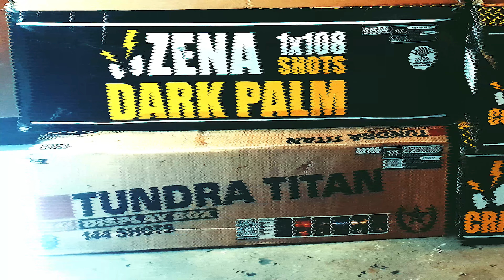Tundra Titan Verbundbatterie Kategorie F2 von Lesli [Mächtiges Crackling Gewitter 😮👌🦾😮]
Silvester 2021 im Ausnahme Lockdown, mein stärkstes Silvester aller Zeiten!

0:00 Intro
0:19 porn
1:34 Tundra Titan
2:30 Features
2:54 recall
4:41 Outro

Meine Fovorites / was richtig mega geil ist:
Rock Nights harte Salut Schläge Salute böller bks Böller BKS Kugelbomben Zylinderbomben Wunderkerzen Zink und Magnesium Cake SW5 Vorschlaghammer Röder Skarabäus Weco Tinnitus White Strobe Nico Thunderblock Lesli Turbo Tanker Skyrush Red Tears Profi Line 8.4 Popping Flowers XP3 FP3 Prezident Piro Titanium Salute Helium PGE High Striker Alpha Edison Donnerblitz Verbundbatterie Kracherblitz Luftblitz Ultimate Feuerwerksbatterie Lightfall Fontänen-Batterie Sky Bombs Single Shots Bulletproof Hypnotica Krejser Fächerbatterie Manga Schnelle Welle D-Böller D Böller Böller (D) einen Namen Viper 3 Black Power Edition Knallfrösche Kaliber C The King The King 2.0 Silver Pirate Thunder Air Bomb Titanium Salute Cubic Thunder Kubischer Kanonenschlag Q-Bic Kanonenschlag Donner-Schlag PSP 3-4A PSP 3-1A CAKE 4-5-6 Stella Kometen Golden Scorpion Pyrofessional Crackling Fächer Zeta Purge Brokat Blinker Italienische Feuerblume Schweizer Minuten Silbervulkan Goldvulkan Hexentanz Cone Of Crackling Vulkan Laser Vulkan No.7 von Zink Unleashed Light Stars over Vienna Crazy Ghost Zink No.1 & No.5 Silver Salute Dr. Jekyll Happy Dragon Eggs Brokat Blinker FC25-16-2 Goldcracker Palmen FC30-16-10 Blinkcracker Weiden FC30-16-11 Kamuro Weissblinker FC30-25-15 Blue Blood FC30-20-17 Tundra Titan Power Crackling Box Feuerwerk is generell geil Dark Palm Breslauer Blendfeuer grün rot gelb Bengalisches Feuer Red Blink Blinkfontäne Pravda Shells Sultans Of Spin Wall of Willows Pink Panther Psychobilly PSP 3-1A PRO 25 25 I-5 Corolla-Blue Z-1 Fermata 100 a Paranoid Scala 100 a Transbomber Vipper 3 Feuerball PGE Pyrotrade Bigballs Nishiki Superlight Starklichtbengalo Colour Cracker I love pyro Pyrooverlord gibt euch fett Pyrotechnik immer new stuff am Start cool Effekte  egal welche Kategorie my channel rockt derbe fire on fire light immer parat haben Pyro ist art Batterie jedes Kaliber comment eure Wünsche pyroland Röder Panda Blackboxx Lesli Nico Pyrotrade Startrade Weco Xplode Geisha Triplex Foxx Hestia GAOO Tulite Keller Heron Pyro-Art Jorge Rubro Bomben Rohr 75 mm Hochzeit mit Feuerwerk Neujahr mit Feuerwerk F1 F2 F3 F4 T1 T2 S1 S2 P1 P2 Funke Zink Shell bis 300 mm Zylinderbombe Di Blasio Elio fireworks is great jgw diamond knixs mr fx next fireevent Piromax Argento Alba XXL cracker Dum BUM DUM Bum Micro